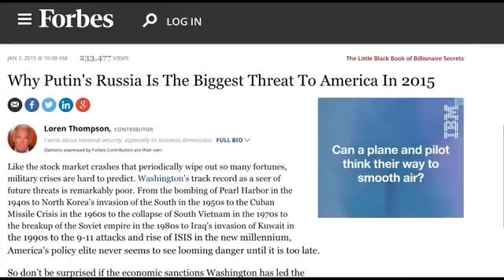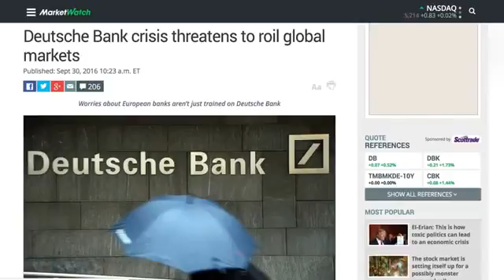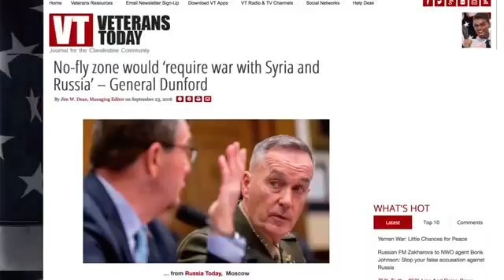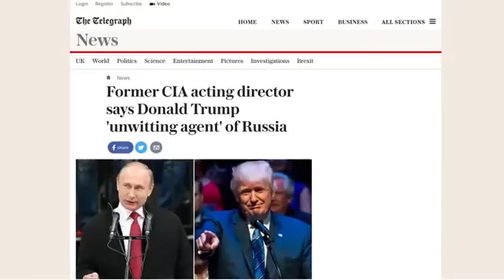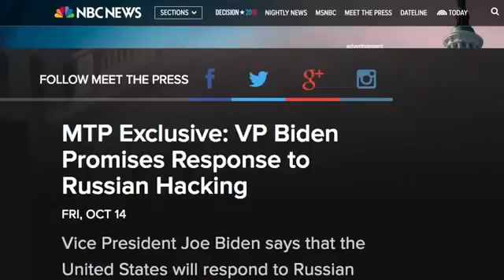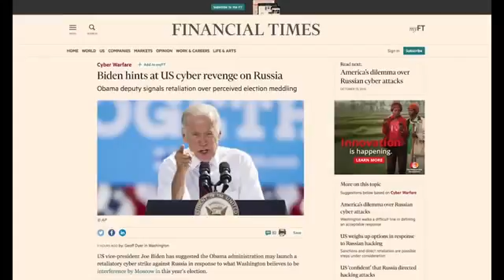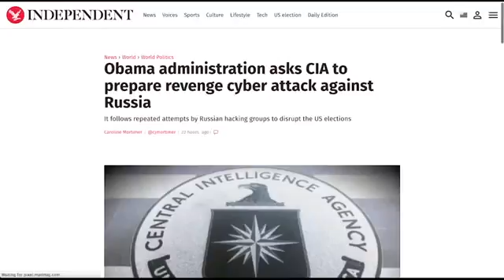EMERGENCY, The US and Russia are Now in a State of War 1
The US and Russia have all but declared war. Alex breaks down how this manufactured conflict is being used to take over what remains of the united states by .

This is a terrifying omen. With hostilities between Russia and the USA reaching a fever pitch in Syria, the US State Department has cut off diplomatic .